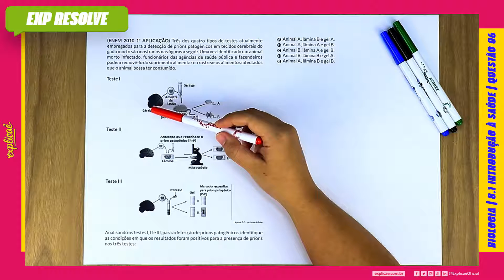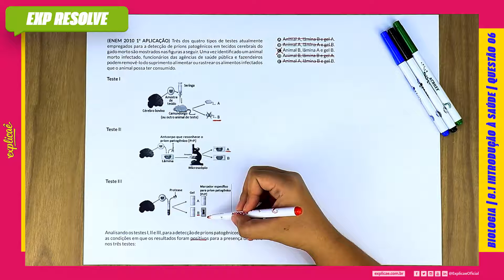TRÊS DOS QUATRO TIPOS DE TESTES ATUALMENTE EMPREGADOS PARA A DETECÇÃO DE (...) | INTRODUÇÃO À SAÚDE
ENEM 2010 1ª APLICAÇÃO:

CADERNO ROSA: Questão 87
CADERNO AZUL: Questão 86
CADERNO AMARELO: Questão 90
CADERNO BRANCO: Questão 89

NO MANUAL DE SOBREVIVÊNCIA:

8. MICROBIOLOGIA E SAÚDE | 8.1 INTRODUÇÃO À SAÚDE | QUESTÃO 06

No Explicaê Resolve de hoje, a profe Soraya trouxe uma questão da prova de Biologia do Enem 2010 1ª APLICAÇÃO que traz o assunto Introdução à Saúde.

(ENEM 2010 1ª APLICAÇÃO) Três dos quatro tipos de testes atualmente empregados para a detecção de príons patogênicos em tecidos cerebrais do gado morto são mostrados nas figuras a seguir. Uma vez identificado um animal morto infectado, funcionários das agências de saúde pública e fazendeiros podem removê-lo do suprimento alimentar ou rastrear os alimentos infectados que o animal possa ter consumido.

(IMAGEM)

Analisando os testes I, II e III, para a detecção de príons patogênicos, identifique as condições em que os resultados foram positivos para a presença de príons nos três testes:

a) Animal A, lâmina B e gel A.
b) Animal A, lâmina A e gel B.
c) Animal B, lâmina A e gel B.
d) Animal B, lâmina B e gel A.
e) Animal A, lâmina B e gel B.

Assista aulas de conteúdo desse assunto:
Assista outras aulas de resolução de questões desse assunto:
Baixe a apostila com o assunto teórico + questões de fixação:
Baixa a apostila com todas as questões do Enem desse assunto:
No nosso Blog Seguem mais conteúdos para aprofundar: